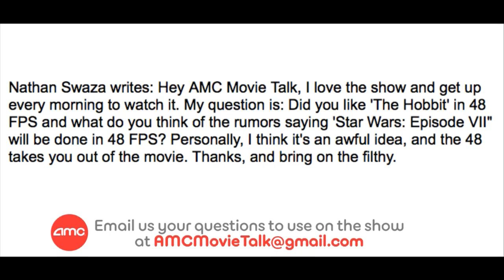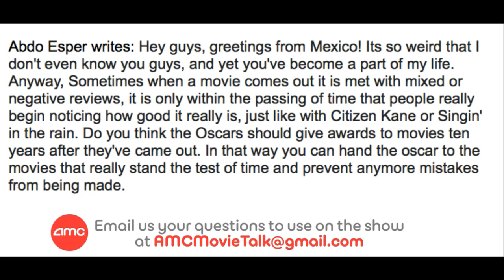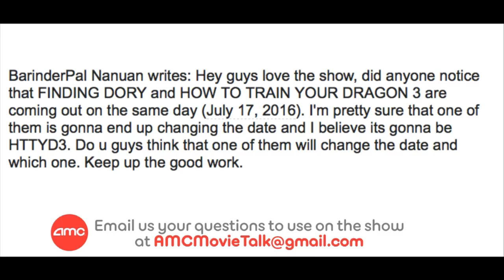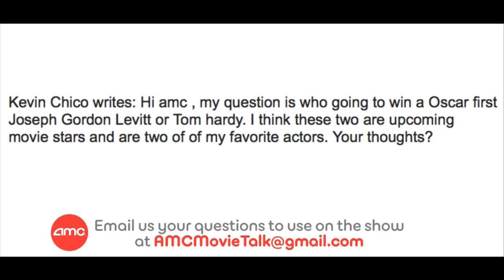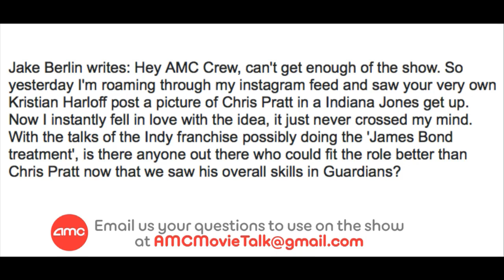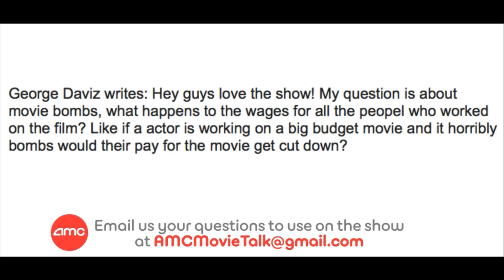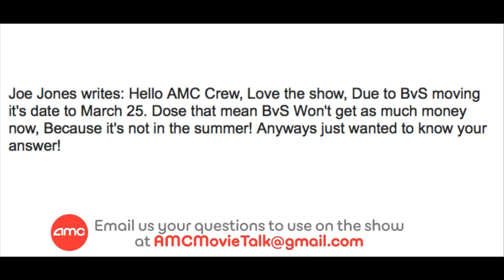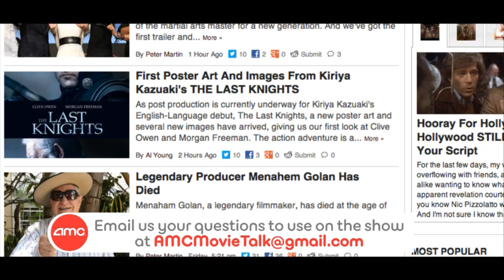AMC Mail Bag - Chris Pratt As Indiana Jones? Is 48FPS Good Or Bad?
On this installment of AMC Mail Bag (Sunday August 10th 2014) we take the following viewer emails:

Nathan Swaza writes: Hey AMC Movie Talk, I love the show and get up every morning to watch it. My question is: Did you like 'The Hobbit' in 48 FPS and what do you think of the rumors saying 'Star Wars: Episode VII" will be done in 48 FPS? Personally, I think it's an awful idea, and the 48 takes you out of the movie. Thanks, and bring on the filthy.

Abdo Esper writes: Hey guys, greetings from Mexico! Its so weird that I don't even know you guys, and yet you've become a part of my life. Anyway, Sometimes when a movie comes out it is met with mixed or negative reviews, it is only within the passing of time that people really begin noticing how good it really is, just like with Citizen Kane or Singin' in the rain. Do you think the Oscars should give awards to movies ten years after they've came out. In that way you can hand the oscar to the movies that really stand the test of time and prevent anymore mistakes from being made.

BarinderPal Nanuan writes: Hey guys love the show, did anyone notice that FINDING DORY and HOW TO TRAIN YOUR DRAGON 3 are coming out on the same day (July 17, 2016). I'm pretty sure that one of them is gonna end up changing the date and I believe its gonna be HTTYD3. Do u guys think that one of them will change the date and which one. Keep up the good work.

Kevin Chico writes: Hi amc , my question is who going to win a Oscar first Joseph Gordon Levitt or Tom hardy. I think these two are upcoming movie stars and are two of of my favorite actors. Your thoughts?

Jake Berlin writes: Hey AMC Crew, can't get enough of the show. So yesterday I'm roaming through my instagram feed and saw your very own Kristian Harloff post a picture of Chris Pratt in a Indiana Jones get up. Now I instantly fell in love with the idea, it just never crossed my mind. With the talks of the Indy franchise possibly doing the 'James Bond treatment', is there anyone out there who could fit the role better than Chris Pratt now that we saw his overall skills in Guardians?

George Daviz writes: Hey guys love the show! My question is about movie bombs, what happens to the wages for all the peopel who worked on the film? Like if a actor is working on a big budget movie and it horribly bombs would their pay for the movie get cut down?

Joe Jones writes: Hello AMC Crew, Love the show, Due to BvS moving it's date to March 25. Dose that mean BvS Won't get as much money now, Because it's not in the summer! Anyways just wanted to know your answer!

Bradly Miller writes: Hello everyone at AMC movie talk, thanks for the awesome show. I was wondering if you have ever thought of making a International movie show like AMC movie talk. One that helps inform more people on great international films. I remember my dad showing me a Bruce Lee film when i was younger. I was hooked, it helped me to learn about other cultural and the world i live in. I now have a great love and appreciation for foreign films. Your show has done a similar thing, informing me to epic new films and ways to look at them. Just though the AMC family would do it justice. Thanks again for your time, keep up the astounding work.